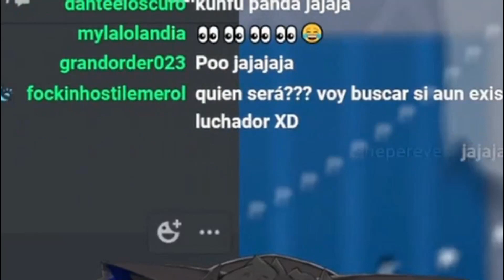Luna reacciona al ''Guerrero Dragón'' y se vuelve fan de golpe